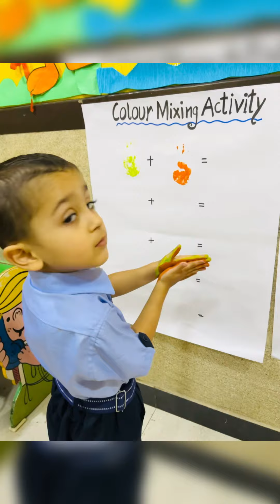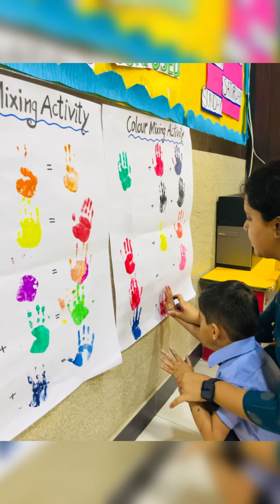Colour Mixing Activity by Grade Nursery 🥳❤️